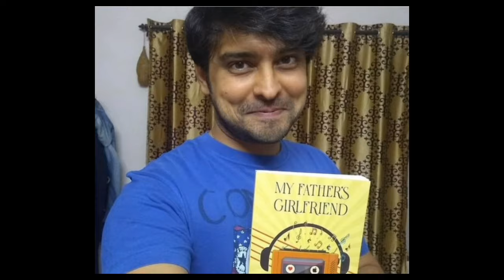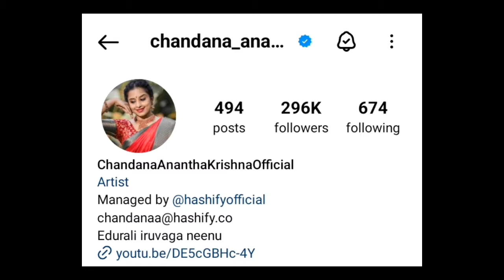Lakshmi Nivasa Serial Jahnavi V/S Jayanth Biography Differece